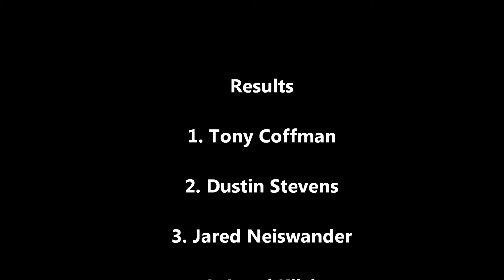KMSA Winter Heat Heat #2(Mark) 2-19-16